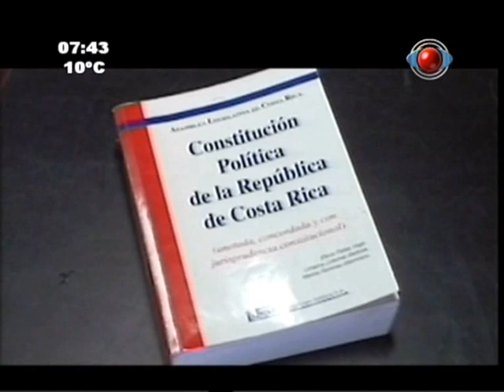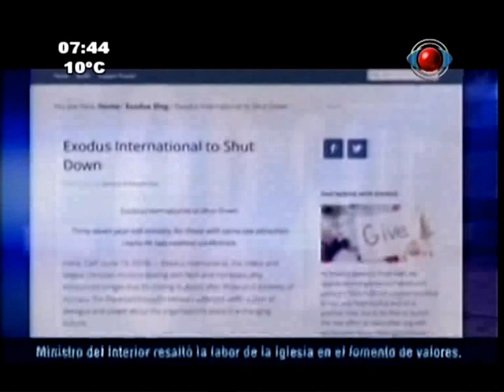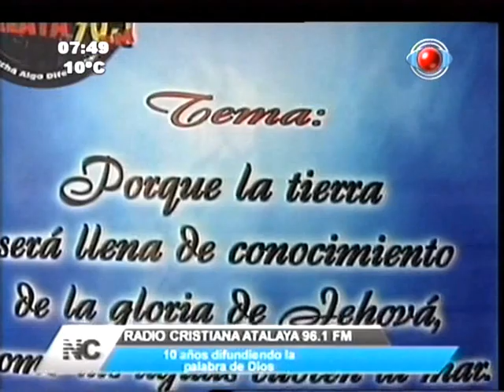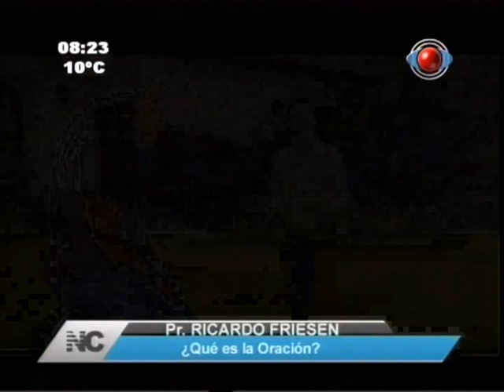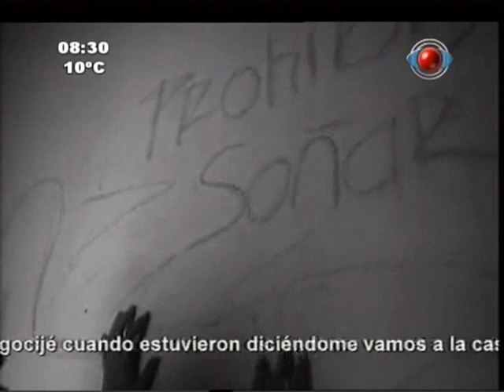Noticiero Cristiano 21-07-2013